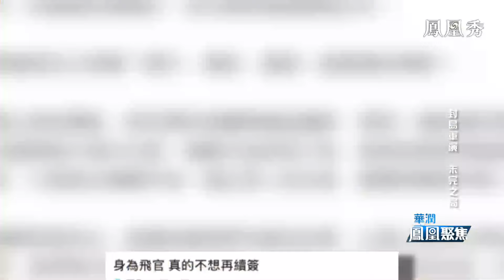《鳳凰聚焦》封島軍演 未完之局｜解放軍“聯合利劍—2024A”軍演 劍指“台獨” 有何深意？｜台海局勢｜20240527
5月23日至24日，中國人民解放軍東部戰區，對中國台灣島發起“聯合利劍—2024A”軍演行動。本次軍演，解放軍在台灣本島四周大致5個區域，以包圍之勢對台進行海上封島演習。而演習的目的，就是劍指“台獨”分裂勢力。與以往不同的是，除台灣島本島之外，這一次的軍演範圍還擴大到了烏丘嶼、東引島等四個離島周邊。為期兩天的軍演活動，從演習區域的排佈到武器裝備的選擇，每一步背後都直擊要害，大有深意。整個軍演過程仿佛一場嚴絲合縫的實戰推演... ...